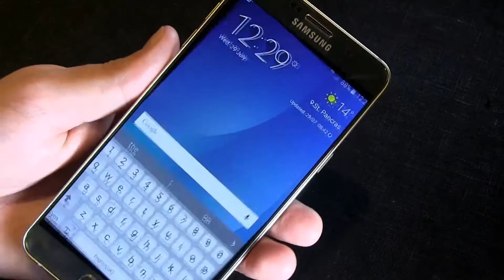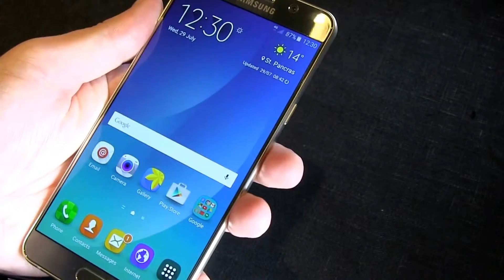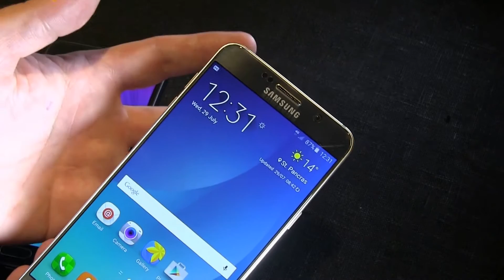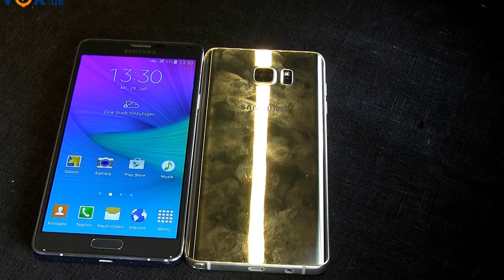Samsung Galaxy Note 5 im Verivox-Test: "Man sieht jeden Fingerabdruck!"